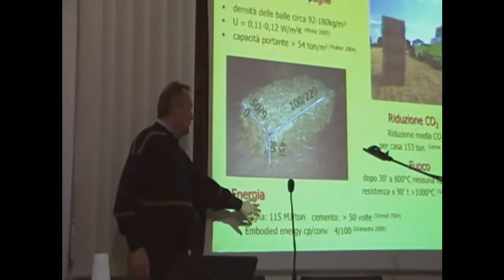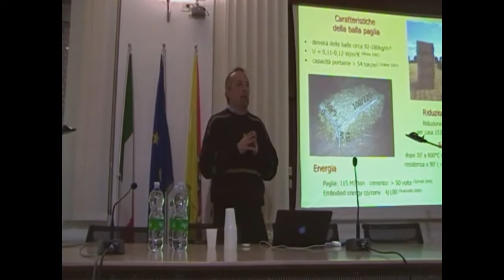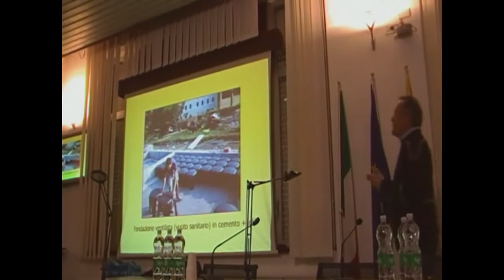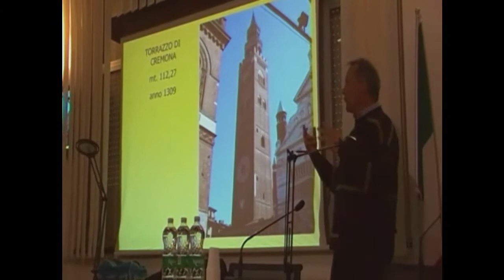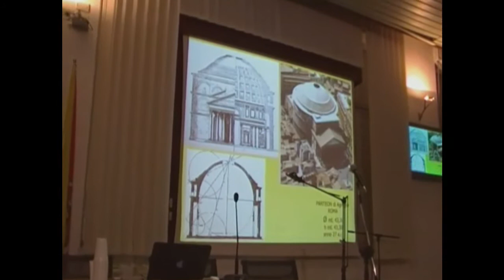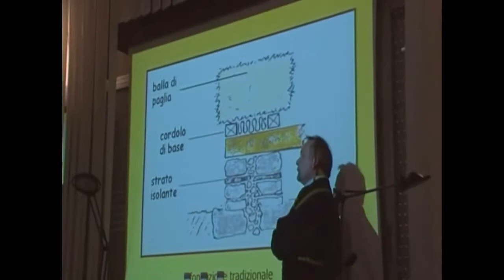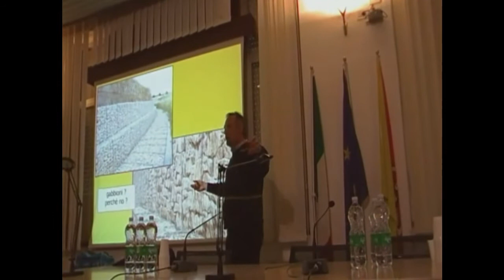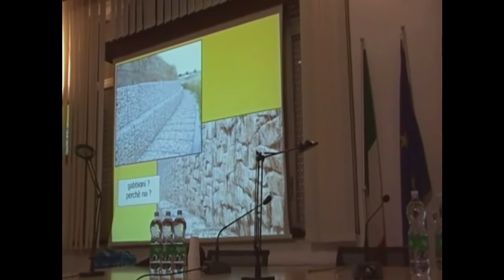Case in balle di paglia e sostenibilità dei materiali 4di9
Stefano Soldati alla facoltà di Ingegneria di Palermo.
8 febbraio 2012